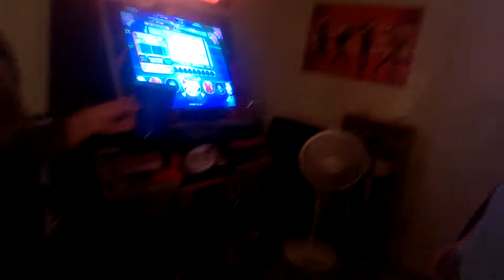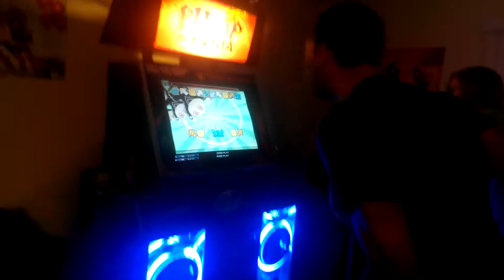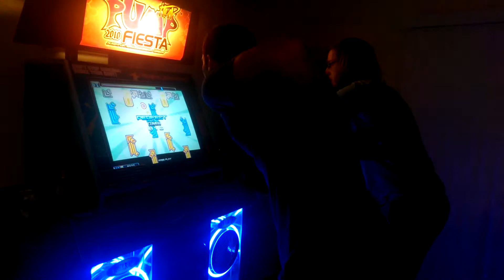Says Team Review S06E03: D Gang [D??] UCS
This is the third of UCS charts I made five centillion eons ago. Lots of misunderstanding here because ANDAMIRO DOESN'T LET US COLOR CODE SHIT

Review: A (...?!)